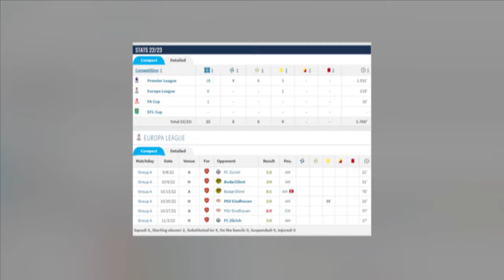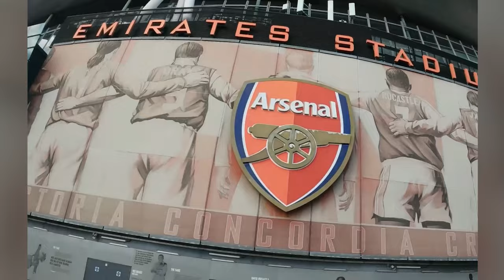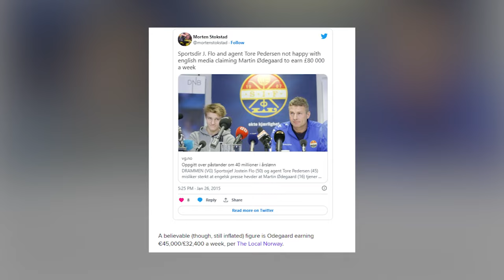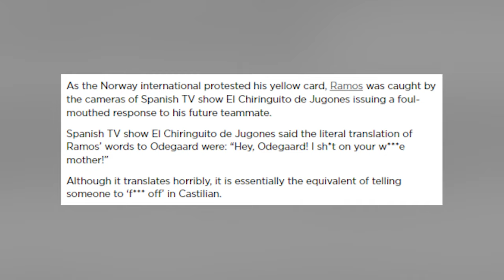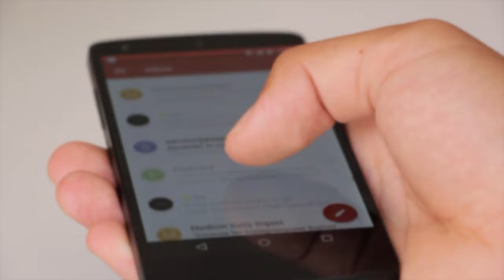Martin Odegaard LIFESTYLE Is NOT What You..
Martin Odegaard interview,skills,arsenal,real madrid,vs,captain,song,goal.

You may only know him as Arsenal’s new permanent captain but Martin Odegaard is much more than a talented playmaker. Let’s uncover his secret relationship, kitchen duties, net worth, and lots more. This is Martin Odegaard’s elegant lifestyle.

Inspired by The Forgotten Past Of Odegaard

Inspired by This is how ODEGAARD became a REAL BEAST in ARSENAL 😱

Inspired by Ødegaard Moments Worth Watching Again

Inspired by Martin Ødegaard - When Football Becomes Art

Inspired by The Rise, Fall and Rise Again of Martin Odegaard